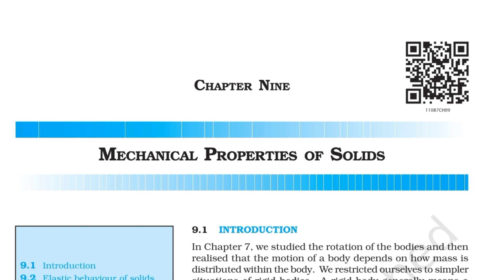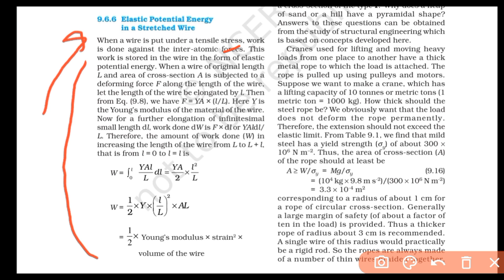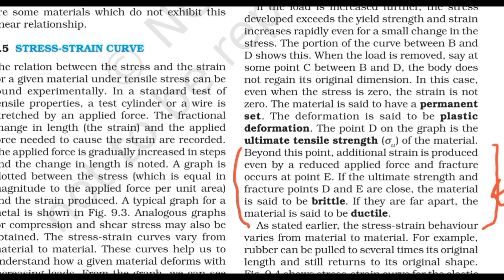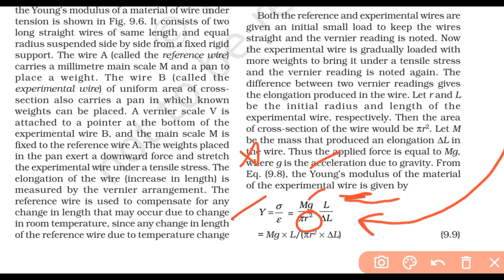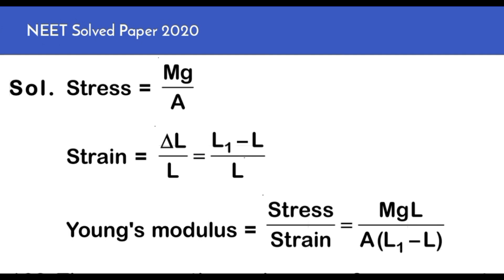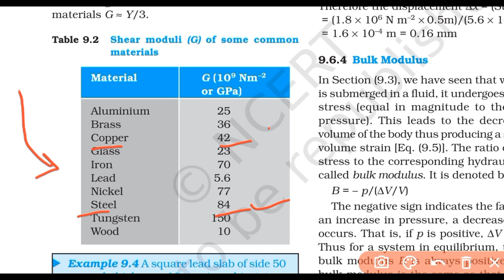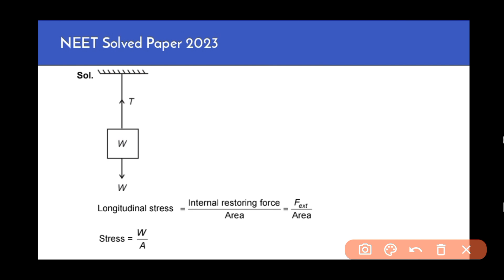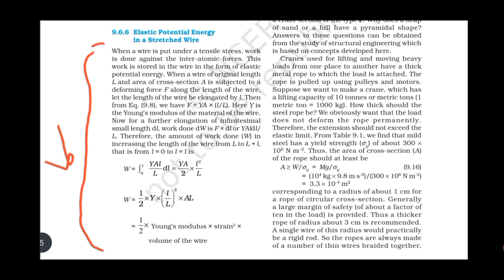Mechanical properties of solids class 11 one shot NEET pyq from ncert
App link -

▪︎ Join Biology Test Series for NEET Exam on our app.
☆ Biology Test series in 590 Rs
- Total 59 tests with 5 full syllabus mock test and complete year schedule
- 100% ncert based
- New type questions like assertion and reason,  match the column,  statement type etc.
- All tests available till final NEET exam

Physics neet pyq chapter wise from ncert
Mechanical properties of solids class 11 chapter 9
IMB education

Thanks